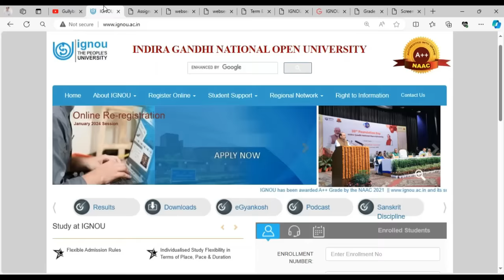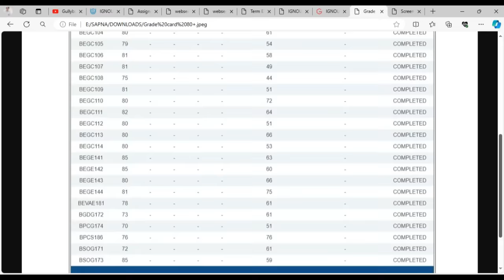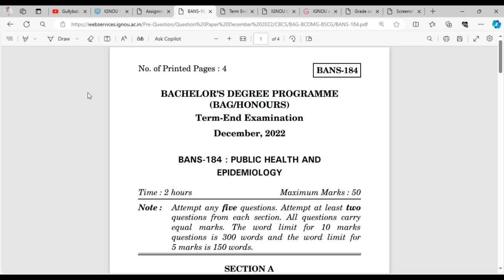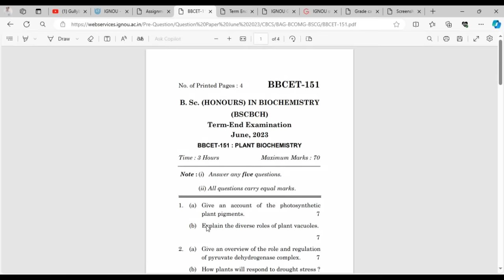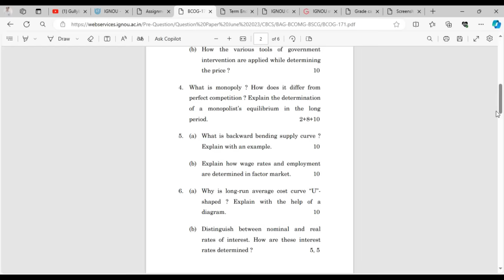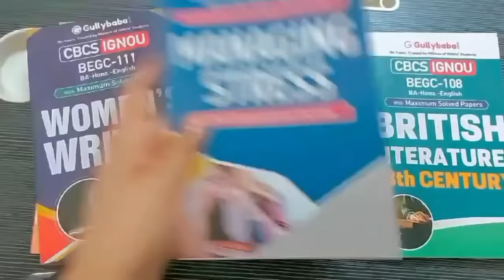Exams Mein 80% Marks लाने का एक मात्रा ये तरीका हैं! | Ignou exam me acche marks kaise laye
80% Marks लाने का एक मात्रा ये तरीका हैं! | Ignou exam me acche marks kaise laye

ignou me acche marks kaise laye
ignou exam preparation
ignou tee exam
ignou me pass hone ka tarika
How to Prepare and Score Good Marks in IGNOU exam 2024
ignou exam ki taiyari kaise kare
IGNOU Exam की तैयारी कैसे करें?
IGNOU Exam Preparation 2024_Syllabus, Important Chapter & Question
IGNOU Exam में Guide से पढ़ें या Book से
ignou me अच्छा Marks कैसे आएगा
ignou me 90 marks kaise laye
ignou me kam marks aaye to kya kare
ignou me jyada marks kaise laye
IGNOU Exam में 80 – 90% Marks आसानी से लाओ
IGNOU Exam में 90% Marks ऐसे आऐगा
How to Prepare for ignou Exam in 1 Month
How to write answers in IGNOU exams
How to Study to Get Good Marks
How to get 99% marks in IGNOU Exam | TIPS
IGNOU में अगर 90+ Marks चाहिए तो ये गलती मत करना
Pro Tips for IGNOU Exam Answer Writing